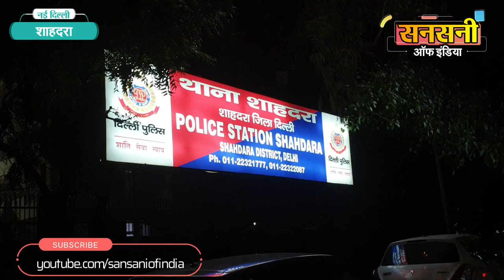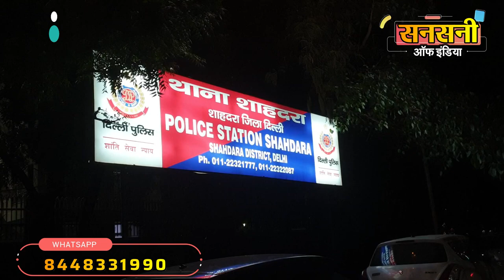शादी का झांसा देकर बना लेता था लड़कियों के न्यूड वीडियो, गिरफ्तार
मैट्रिमोनियल वेबसाइट के जरिये महिलाओं और युवतियों को शादी करने का झांसा देकर  उनकी न्यूड तस्वीरें खींचकर ब्लैकमेल करके वसूली करने वाले एक शख्स को  दिल्ली पुलिस ने दबोचा है। आरोपी शादी का वादा कर महिलाओं से वीडियो कॉल करता था। आरोपी वीडियो कॉलिंग के दौरान महिलाओं और लड़कियों की  न्यूड तस्वीरें खींच लेता था  और फिर उन्हें ब्लैकमेल करना शुरू कर देता था।  दिल्ली, यूपी मध्य प्रदेश समेत अलग-अलग राज्यों की कई लड़कियों को आरोपी ने अपने जाल में फंसाकर वसूली की। पकड़े गए आरोपी की पहचान शास्त्री नगर, सहारनपुर, यूपी निवासी 32 वर्षीय साहिल सचदेवा  के रूप में हुई है।

शाहदरा जिला पुलिस उपायुक्त आर सत्यसुंदरम ने बताया कि पिछले साल अक्टूबर 2021 में एक 32 वर्षीय युवती ने थाना शाहदरा में ब्लैकमेल कर ठगी की शिकायत दर्ज करवाई थी। पीड़िता ने बताया था कि बेटर हाफ डाट काम मैट्रिमोनियल वेबसाइट के जरिये उनकी पहचान साहिल सचदेवा नामक युवक से हुई थी। युवक ने खुद को बीटेक व एमबीए डिग्री धारक बताया था। धीरे-धीरे दोनों के बीच बातचीत शुरू हो गई। उसने उससे शादी करने के झूठे वादे किए। उसके आश्वासन पर दोनों ने संबंध बनाने शुरू कर दिए। फिर वीडियो काल पर बात होने लगी। वीडियो काल के दौरान शादी का झांसा देकर युवक ने उसका  न्यूड वीडियो बना लिया और उसे ब्लैकमेल करना शुरू कर दिया। इसके बाद वीडियो वायरल करने की धमकी देकर उसने दो लाख रुपये ऐंठ लिए। इसके बाद भी उसकी रुपयों की मांग जारी है।

शाहदरा जिला पुलिस उपायुक्त आर सत्यसुंदरम ने आरोपी को दबोचने के लिए राजेश कुमार मीणा एसीपी शाहदरा की supervision व राजीव कुमार वर्मा एसएचओ शाहदरा थाना के नेतृत्व में एसआई देशपाल, महिला एसआई अनु पुंडीर और कांस्टेबल योगिन्दर की एक टीम का गठन किया।

पुलिस टीम  ने जाँच में पाया की पीड़ित युवती ने यूपीआइ के माध्यम से आरोपित युवक को ऑनलाइन भुगतान किया है। जाँच टीम ने  साइबर सेल की मदद से यूपीआइ से जुड़े आरोपित के खातों की जांच की। जाँच में पुलिस टीम को पता चला की आरोपित ने बैंक अकाउंट मकान नंबर 4 बी, शास्त्री नगर सहारनपुर के पते पर खोले हुए हैं । बैंक खातों में मिले अड्रेस पर जाँच टीम ने छापेमारी की। आरोपी सहारनपुर के पते पर नहीं मिला। टीम को पता चला की आरोपी दिल्ली में कहीं रह रहा है ।

शार्प माइंडेड आरोपी साहिल अपनी गिरफ्तारी से बचने के लिए लगातार ठिकाने बदल रहा था। टीम ने आरोपी का मोबाइल सर्विलांस पर लगाकर नजर रखनी शुरू कर दी। technical analysis की मदद से आरोपी की पिनपॉइंट लोकेशन नेब सराय साकेत में दिखाई दी। पुलिस टीम ने पिन पॉइंट लोकेशन  पर छापेमारी कर आरोपी साहिल सचदेवा को दबोच लिया। छानबीन के दौरान को आरोपी से वह मोबाइल भी मिल गया, जिसमें पीड़िता समेत देशभर की कई लड़कियों के आरोपी ने इसी तरह अश्लील वीडियो बना रखे थे।

गिरफ्तारी के बाद आरोपी साहिल सचदेवा के खिलाफ पुलिस स्टेशन शाहदरा में दिनांक 21 जनवरी 2022 को  एफआईआर संख्या 58/22, धारा 384  के तहत मामला दर्ज किया गया।

पूछताछ के दौरान आरोपी ने बताया  कि वह बेरोजगार है और शार्टकट रास्ते से पैसा कमाने के लिए  उसने मैट्रिमोनियल साइट  बेटर हाफ डॉट कॉम पर अपना प्रोफाइल बनाया और शादी के झूठे वादों पर कामकाजी लड़कियों को निशाना बनाना शुरू कर दिया। वीडियो कॉलिंग के दौरान लड़कियों को विश्वास में लेकर उनकी नग्न तस्वीरें लेता था और उन्हें ब्लैकमेल करके पैसे वसूल करता था।

जाँच के दौरान पुलिस टीम को आरोपी ने बताया की उसने  तीन और लड़कियों को ब्लैकमेल करके दो दो लाख वसूले हैं। आरोपी साहिल के मोबाइल में चार से अधिक लड़कियों की नग्न तस्वीरें और वीडियो भी मिले हैं।

32 वर्षीय आरोपी साहिल सचदेवा पुत्र विनय सचदेवा निवासी मकान नंबर 4बी, शास्त्री नगर सहारनपुरने आशा मॉडर्न स्कूल सहारनपुर उत्तर प्रदेश से प्रारंभिक शिक्षा पूरी की है। उसके बाद इसने  लवली यूनिवर्सिटी जालंधर पंजाब से बी.टेक और सहारनपुर यूपी से एमबीए की डिग्री पूरी की। अब वह अविवाहित और बेरोजगार है।